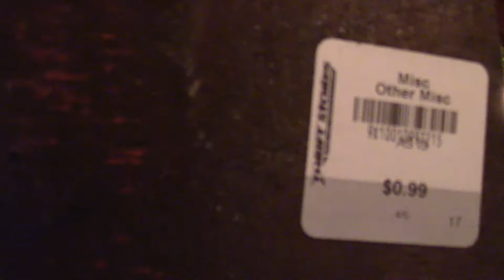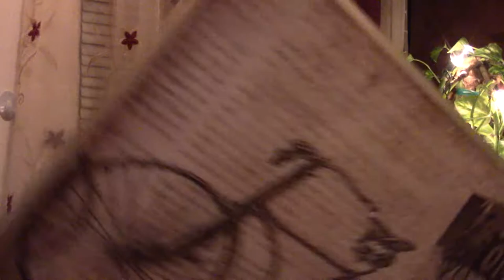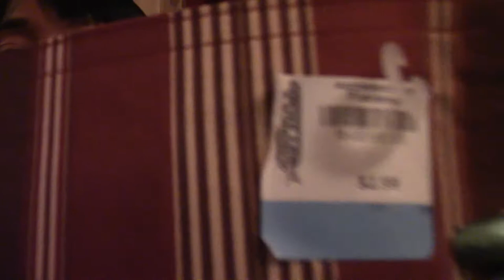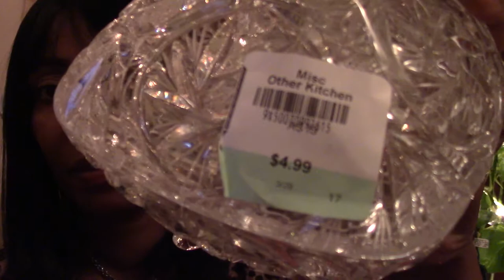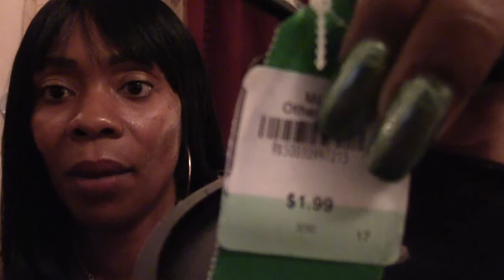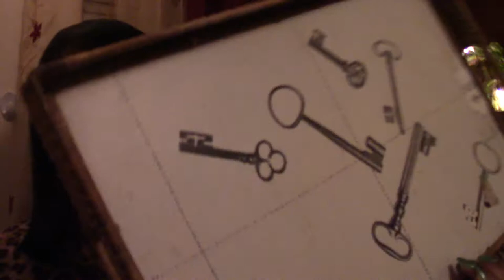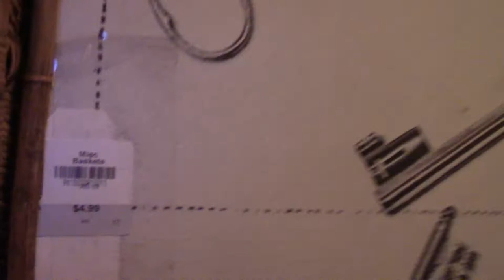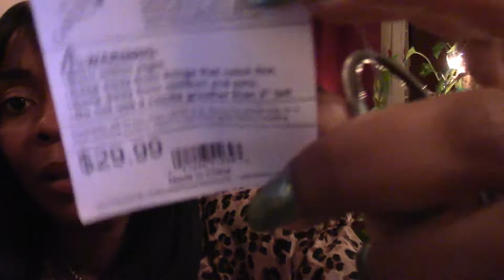Thrift store crazy!!!!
Hey guys! Y'all already know what it is! Yes...Yes. thrifting time! Like always I found some great items today in my favorite thrift store. Grab your drink, sit down, relax and let's see what I found!